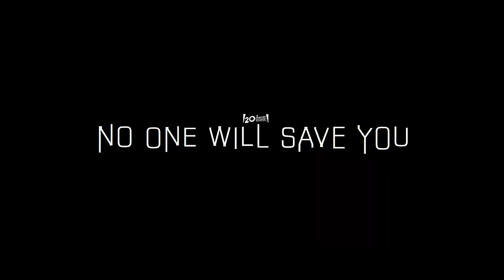NO ONE WILL SAVE YOU Trailer (2023) Alien | New UFO Movie 4K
An exiled anxiety-ridden homebody must battle an alien who's found its way into her home.

 2023 - @20thCenturyStudios @hulu